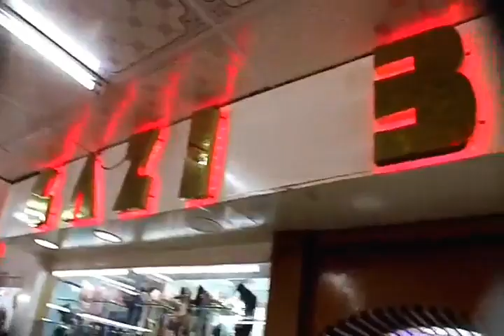এই ভাবে রিক্স নিয়ে ঈদের মার্কেট করছেন মানুষের কোনো ভয় নেই May 25, 2020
এই ভাবে রিক্স নিয়ে ঈদের মার্কেট করছেন
মানুষের কোনো ভয় নেই মরলে মরবো কিন্তু ঈদ করে ছারবো তার পরেও ঈদ করবে মরনের ভয় নেই
সবাইকে জানাই ইদ মোবারক, ভালো থাকবেন সবাইকে ভালো রাখবেন ধন্যবাদ সবাইকে আবারো দেখা হবে কথা হবে ইনশাআল্লাহ